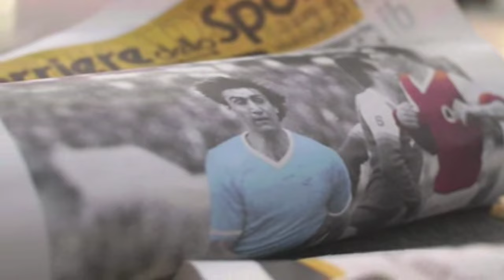|| पंजाब की “डिन्हो”– मनीषा कल्याण की कहानी || Manisha Kalyan || Manisha Kalyan Biography ||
Hii viewers This channel provides The Story of Hard work  Behind The success Of Every Successful Person So That all of you can take inspiration from them and move forward and learn from the mistakes they made

नमस्कार दोस्तों ।
यह चैनल हर सफल व्यक्ति की सफलता के पीछे की गई कड़ी मेहनत को कहानी के माध्यम से आपके सबके सामने प्रस्तुत करता है ताकि आप सभी उनसे प्रेरणा लेकर आगे बढ़ सके और उनके द्वारा किए गए गलतियों से सीखे।

About this video- Guys This video is based on the life of Manisha Kalyan which is our small effort to convey the hard work done by her to you through a story so that you all learn something by taking inspiration from her life.

विडियो के बारे में:- दोस्तों यह वीडियो मनीषा कल्याण  के जीवन पर आधारित है जो कि हमारी छोटी सी कोशिश है उनके द्वारा की गई मेहनत को एक कहानी के माध्यम से आप तक पहुंचाने का ताकि आप सभी उनसे प्रेरणा लेकर कुछ न कुछ सीखें।